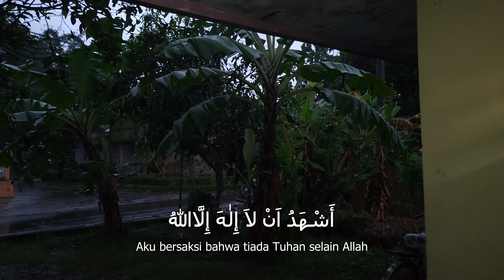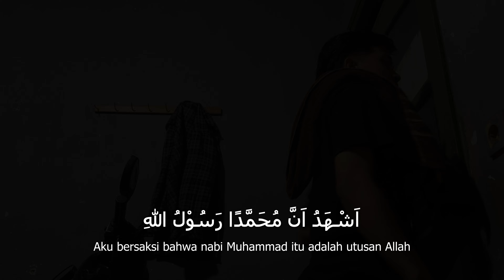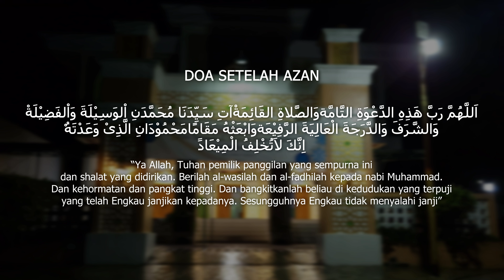ADZAN MAGHRIB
Merupakan hasil karya berupa video pendek azan dari siswa XI-BC 2024